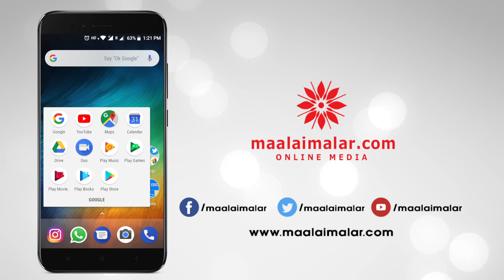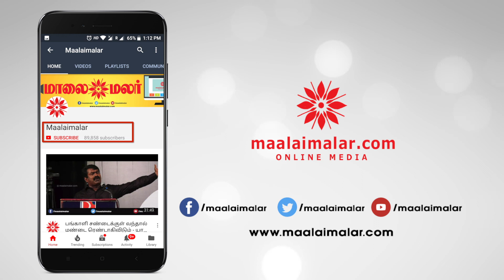Pothu Nalan Karuthi Press Meet